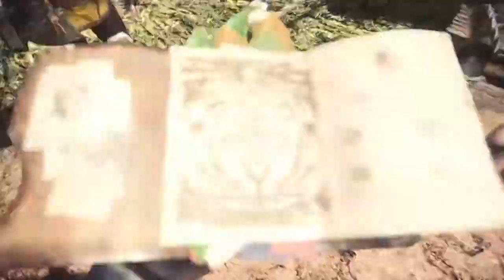MONSTER HUNTER WORLD BETA [01] Erste Schritte Waldverschlinger Groß Jagras GAMEPLAY DEUTSCH/GERMAN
MONSTER HUNTER: WORLD BETA  [01]
Erste Schritte GAMEPLAY
Das erste Gameplay von MONSTER HUNTER: WORLD direkt beim Release von der BETA.
Erste Jagd Quest: Waldverschlinger Groß Jagras / Stufe: Anfänger

Twisted Evil B Gaming